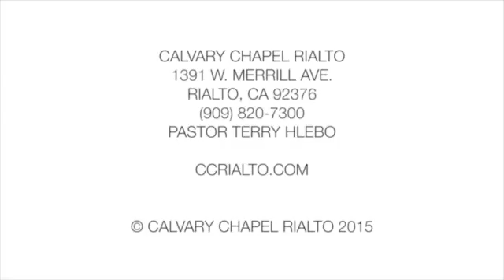Your Origins Matter SD